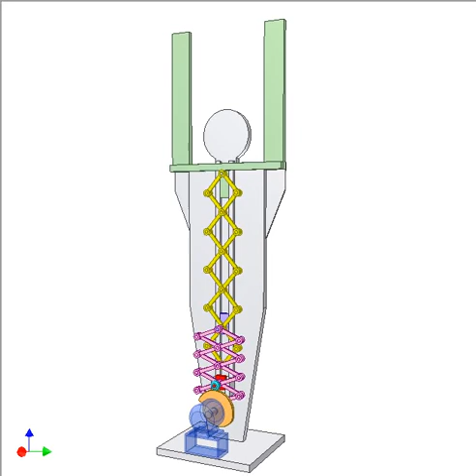Hands Up Dummy 2